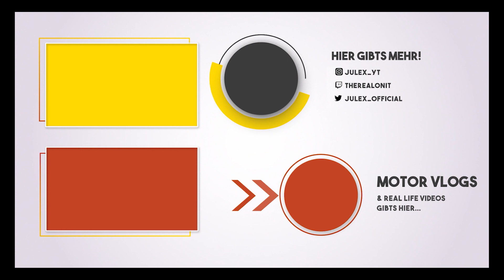❌ RAILGUN JETZT FREISCHALTEN! So einfach gehts! - GTA ONLINE NEUE WAFFE ❌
🛒Auf Amazon shoppen geht hier am leichtesten:

§Rechtliches